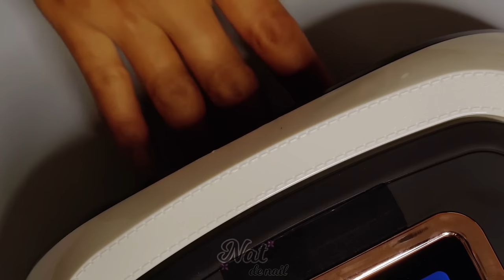Nail Art Spring 2024 | New Nail Art Compilation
5 Amazing Nail Art Ideas For Spring 2024 | Best Compilation For Short Nails

🌟Product information in this video!

- Gold mud gel or painting gel

- White mud gel

- Black mud gel

- Gold caviar beads super small 0.4mm

- 5 in 1 top coat

- Frequently use glossy top coat, matte top coat and reinfore gel

- My Favorite nail art brush